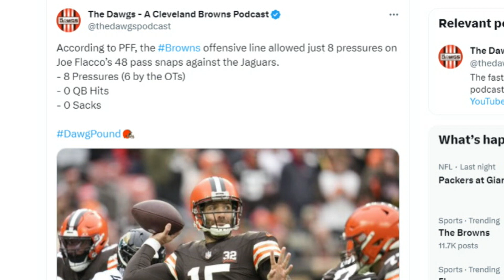How the Browns Offensive Line Has Responded to Injuries - Sports4CLE, 12/12/23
Dave Bacon and Casey Kinnamon discuss how the Browns' offensive line looked Sunday against the Jaguars.